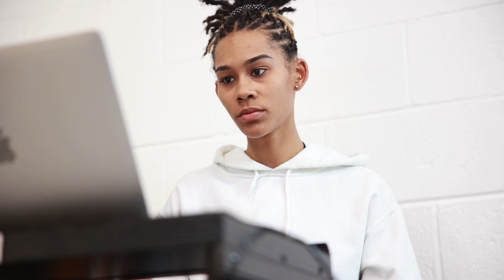Find Your Match Promo Video ft. Sada Baby